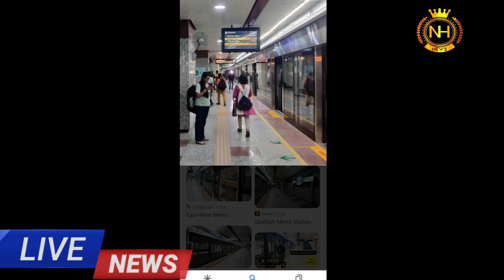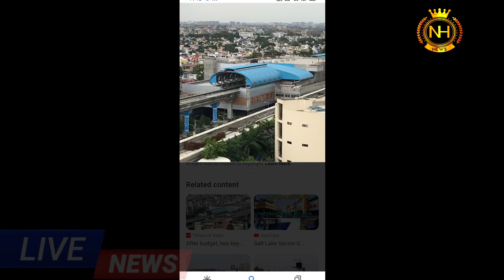More metro service for office goers latest news update /East West metro rail project update 2022